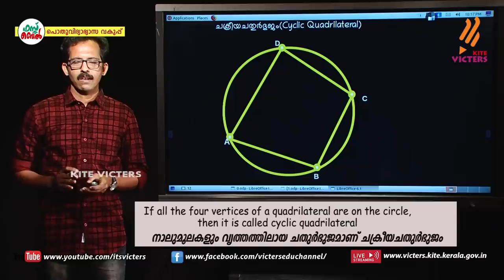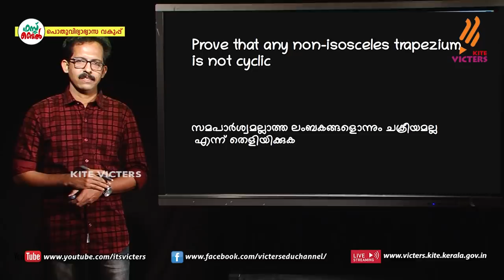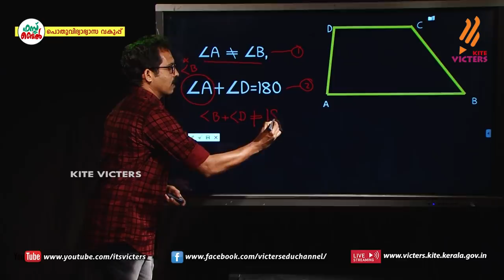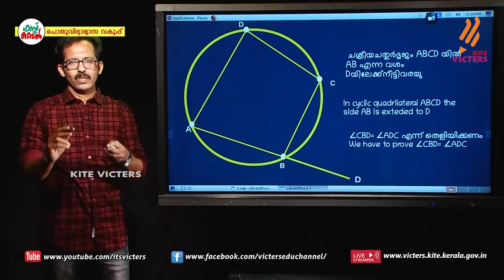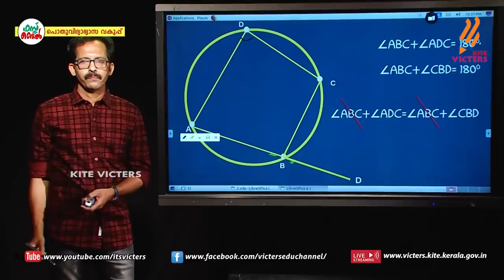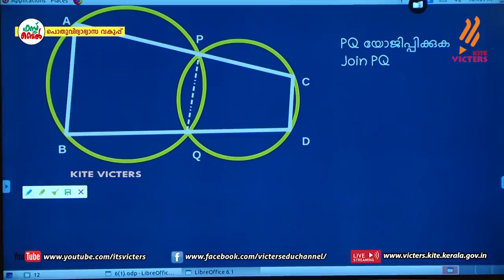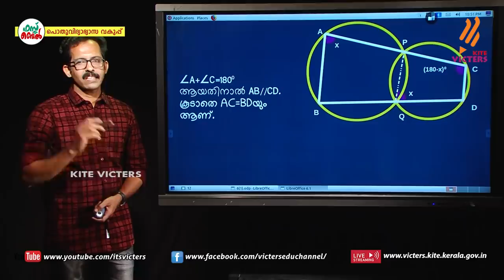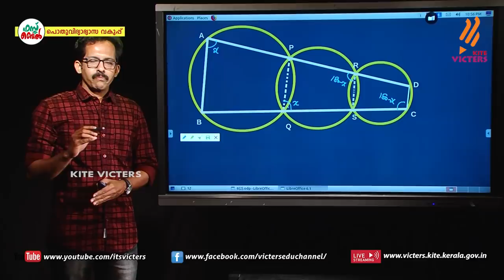KITE VICTERS STD 10 Mathematics Class 30 (First Bell-ഫസ്റ്റ് ബെല്‍)